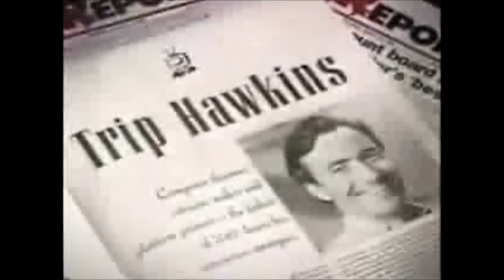3DO! A História De Um Console INCRÍVEL e FRACASSADO Ao Mesmo Tempo 😭😲😂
1993 foi um ano especial. Não um, mas dois videogames estavam chegando que prometiam revolucionar o mercado. Um deles foi o felino Jaguar da Atari, e o outro foi o 3DO.

O 3DO é um baita de um console, e tinha quase tudo para ter dado certo.
Só que isso não aconteceu. Como foi que o 3DO conseguiu tropeçar nas próprias pernas, e cancelar seu próprio futuro, é o assunto do vídeo de hoje.

E vai ser agora só vem. 👊

Créditos da foto do Amiga 1000:
Original photo by Kaiiv, Editing by Pixel8

✅ Quer fazer parte do canal?

Eduardo Peixoto
Curitiba PR
CEP 82501970